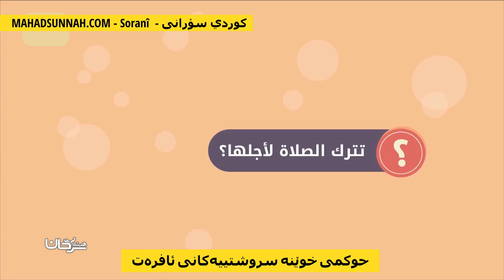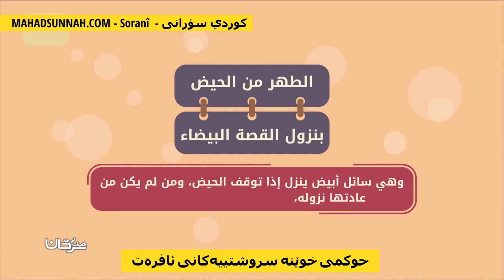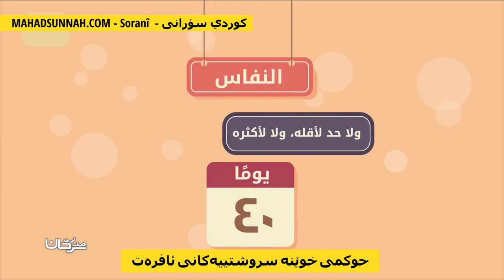حوکمی خوێنە سروشتییەکانی ئافرەت أحكام الدماء الطبيعية للمرأة